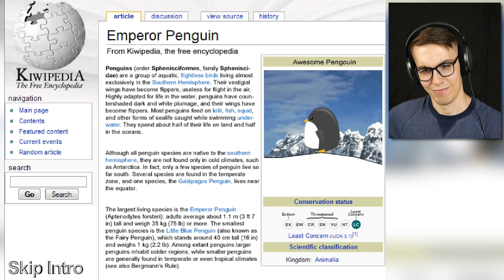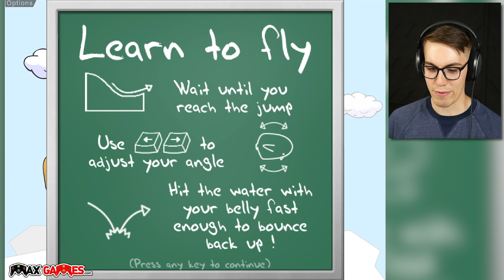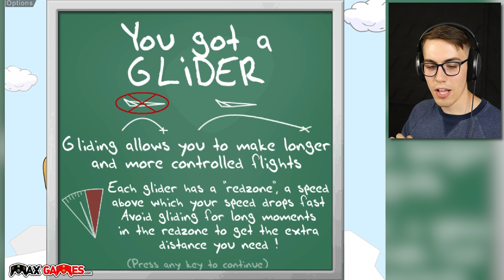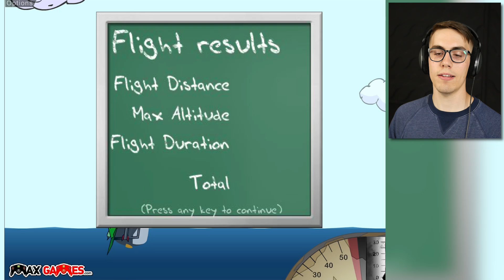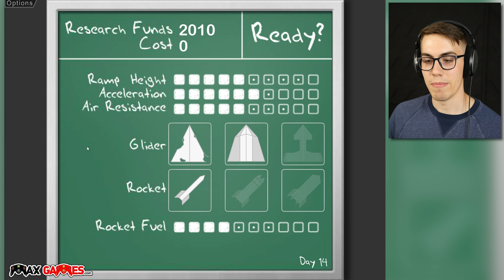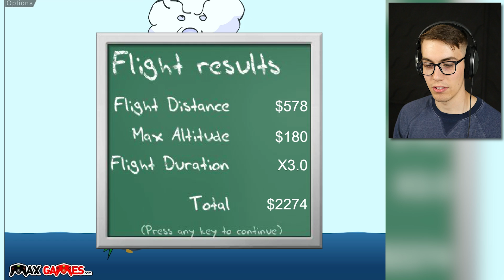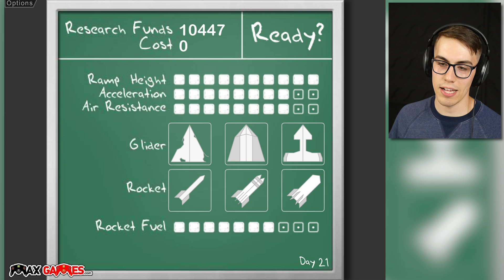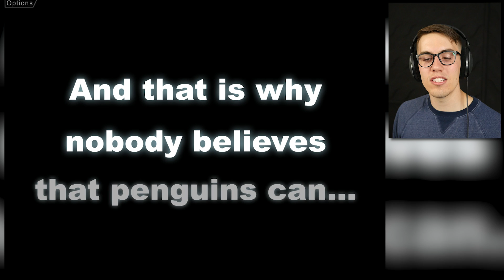ALWAYS FOLLOW YOUR DREAMS! - Learn to Fly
They said he couldn't fly. He disagreed. You won't believe what happened next!